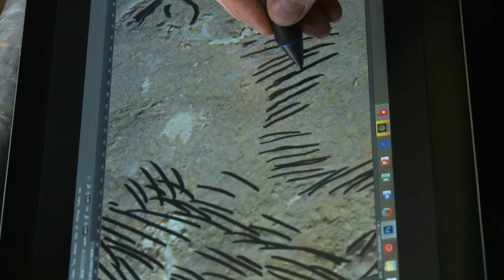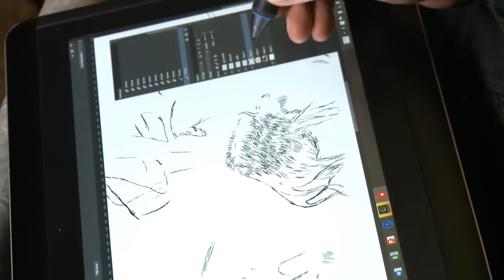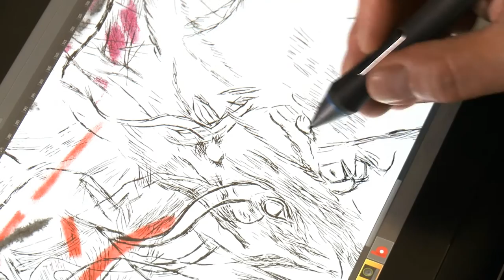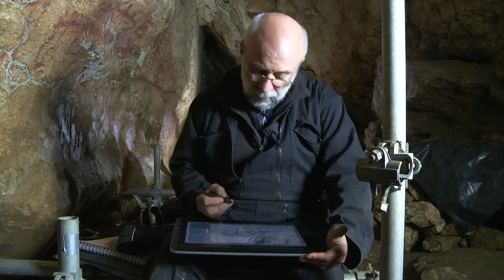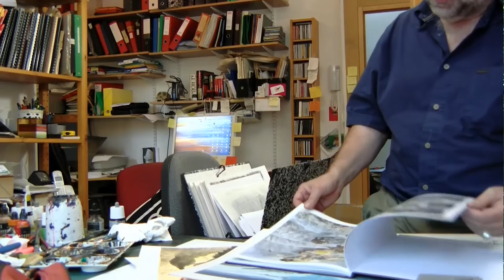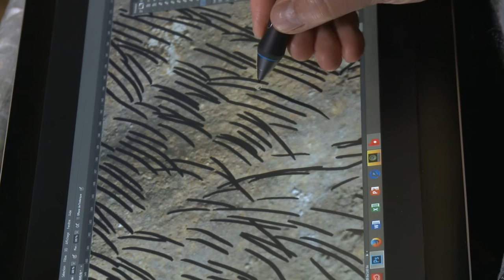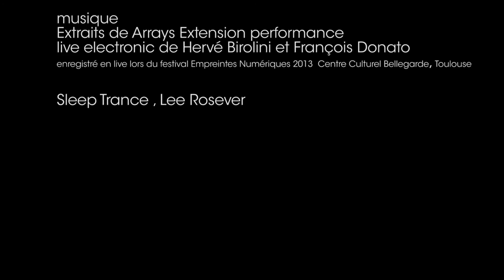Bison Rouge / Documentaire, portrait de Gilles TOSELLO, artiste peintre, illustrateur.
Avant de faire des images électroniques, bien avant, nous faisions des images cachées au fond des grottes éclairées par la lumière des torches,  nous peignions sur les parois des roches les images des animaux qui nous entouraient : chevaux, bisons, lions, mammouths.

Entre la grotte de Marsoulas et son atelier de Toulouse, Gilles navigue entre l'art paléolithique et la bande-dessinée,  soit un peu plus de 20.000 ans d'histoire des images, ou presque 36.000 si l’on pense aux  fac-similés des peintures de la grotte Chauvet, qu'il a réalisé. Dans la grotte ornée de Marsoulas en Ariège, Gilles travaille en tant que préhistorien sur les dessin rupestres, parmi eux le fameux bison rempli d'un nuage de points rouges.  Dans son atelier de Toulouse, ce sont des planches pour sa BD qu'il dessine. Il y est question de l'homme lion, une des plus ancienne  sculpture connue. Elle représente un homme avec une tête de lion,

Dans sa BD “La Caverne du Pont d’Arc” ,Gilles Tosello, avec son art d'illustrateur, nous plonge dans ce monde au moment où les hommes ont commencé à  représenter le réel en même temps qu'ils inventaient l'art et le sacré, à moins que ça ne soit l'inverse.

A ce sujet, Gilles nous dit « Les homo sapiens avaient des techniques très élaborées, ils savaient exprimer le mouvement, utiliser les reliefs des parois pour donner vie et volume aux animaux. Je trouve leurs dessins très contemporains. Ces œuvres provoquent en moi beaucoup d'admiration et j'espère transmettre cette émotion au public. » .

Durée : 13 minutes
Son, mixage : François Labaye
Réalisation : Marcos Riesco